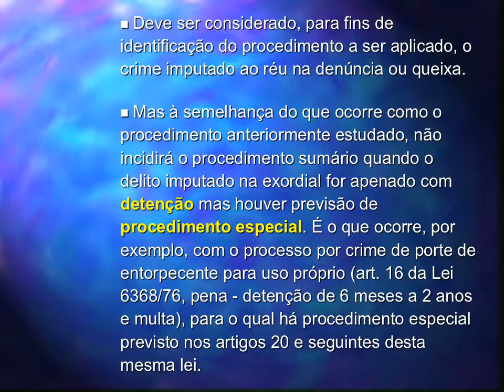Processo Penal Sumário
O rito procedimental em estudo destina-se aos processos envolvendo crimes apenados com detenção e as contravenções penais, de competência do juiz singular, sendo o procedimento regra ou padrão  para os processos envolvendo tais delitos.